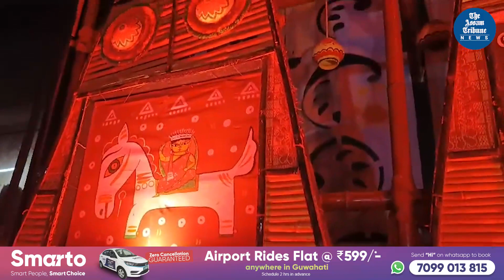Diwali fever grips Silchar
Diwali fever grips Silchar as the people in Malugram are all set to celebrate the 36th year of Kali Puja festivities. The celebration promises to be eco-friendly, with the entire pandal adorned using bamboo, earthenware, and recycled materials.